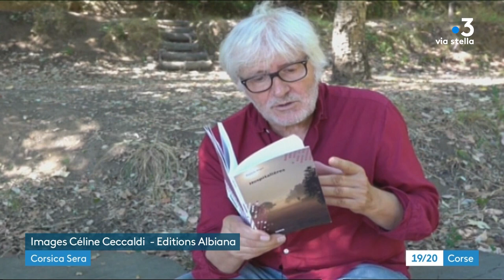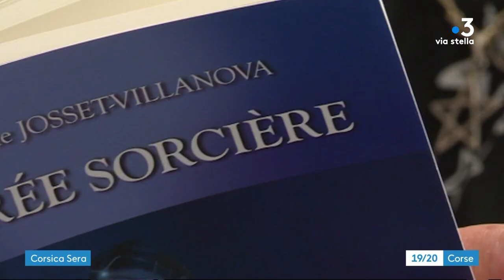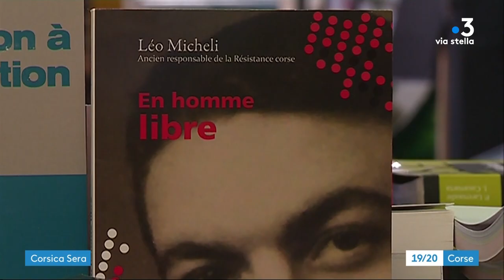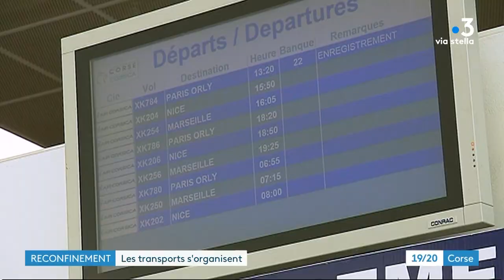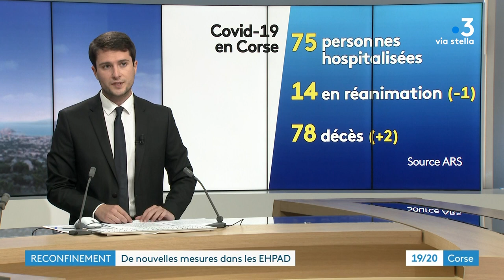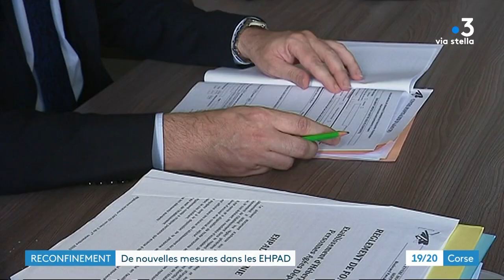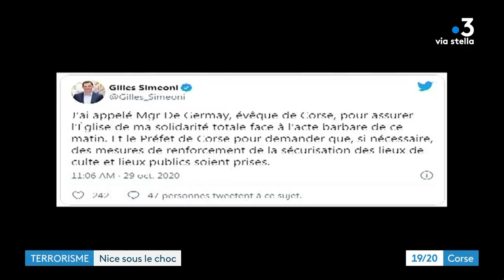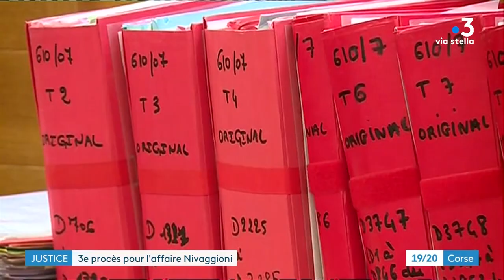Corsica Sera du 30/10/2020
Un point complet sur l’actualité insulaire de la journée dans Corsica Sera.

25 minutes d'informations régionales précédées d'In tantu, six minutes dédiées chaque jour du lundi au vendredi à un thème : politique, Méditerranée, environnement, football et culture.